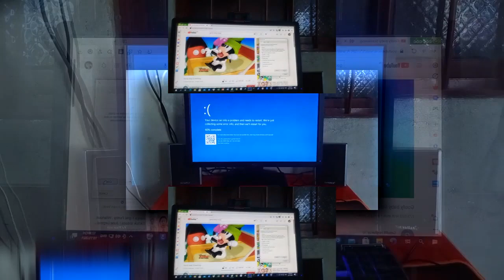(REUPLOAD) (YTPMV) Goofy Baby Crying has BSOD #1 Scan